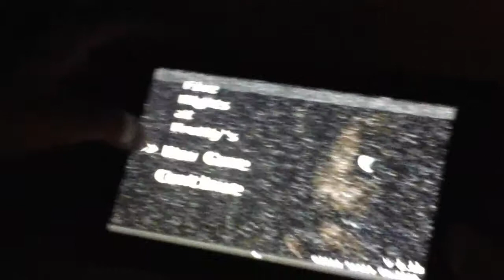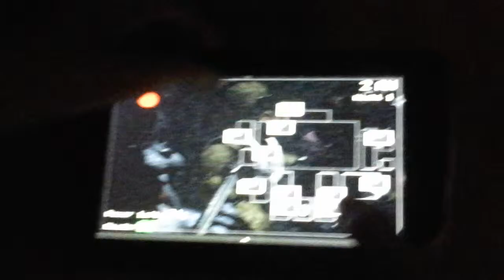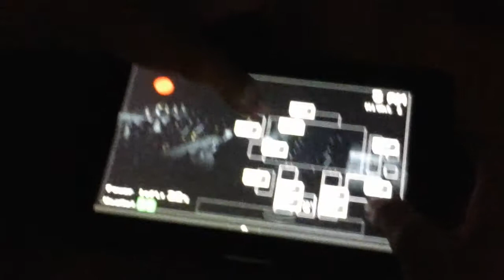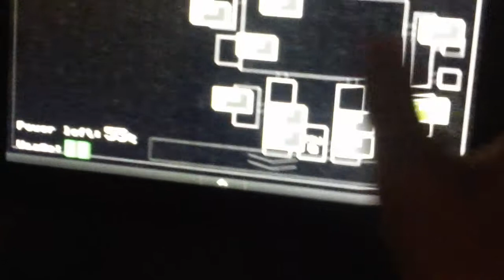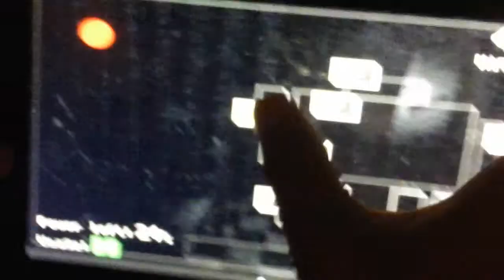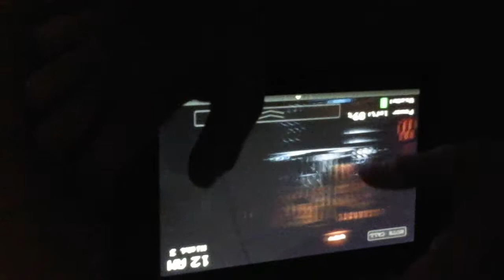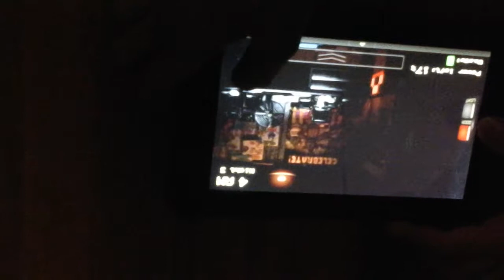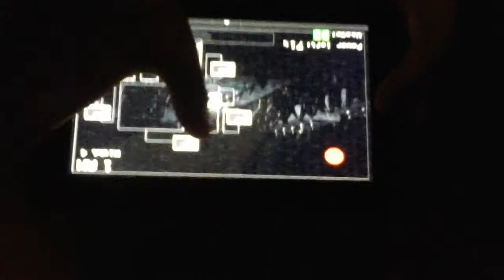Five nights at freddies gameplay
Sorry for becoming upside down at the end. Ft. (Lakota Fryer) look at his channel, plus he dosent have any vidoes yet.                 I actually almost peed myself.